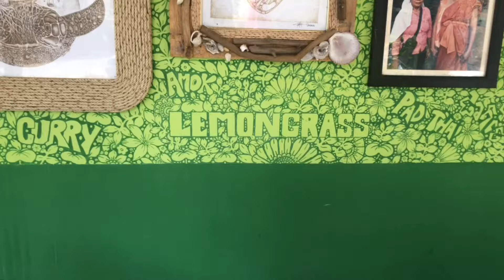Esp#3 lovely day giving meal for poor poppy’s mom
Hello guy in this video we wanna show how is the poor dog life we just small meal as we can do and meal dog mom so she can get more milk for her babies